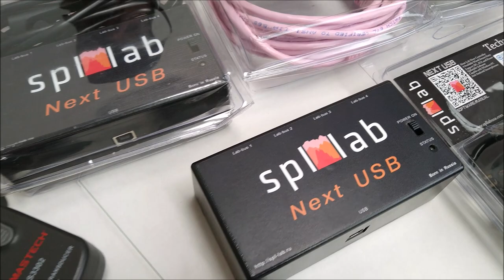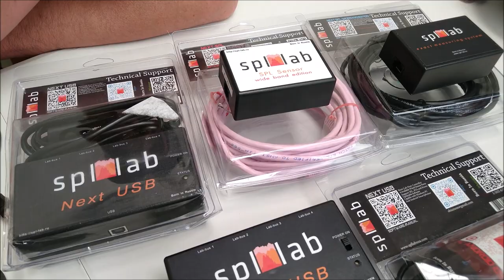¡Equipo SPL Lab para medir SPL y Open Show!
Son herramientas que te ayudarán a realizar mediciones en tu sistema de sonido para que, con base en la información, puedas mejorar tu sistema de competencia o exhibición.
A la venta en Eurostore Audio Car